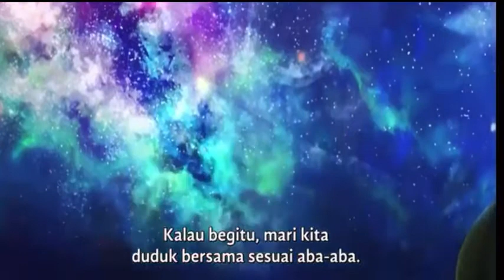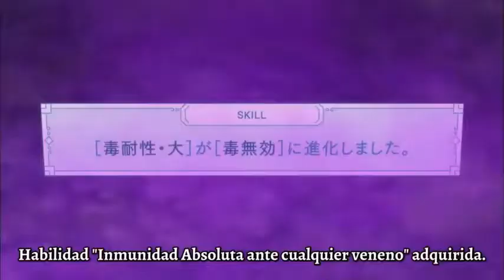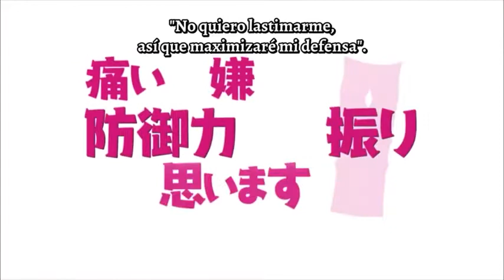[MAD/AMV] BOFURI: I Don't Want to Get Hurt so I'll Max Out My Defense - YORU NI KAKERU - YOASOBI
Akhirnya nih anime mendapatkan season 2 =)
Rilis anime Bofuri season 2 tahun 2022 musim kedua

Rilis: January 2020
End: maret 2020

Ringkasan:

Maple (メイプル Meipuru) / Kaede Honjō (本条 楓 Honjō Kaede)Pengisi suara: Kaede Hondo[2] (Jepang); Megan Shipman[3] (Inggris)Tokoh utama, yang baru saja mulai bermain NewWorld Online. Karena dia tidak suka terluka, dia menempatkan setiap poin keterampilan yang dia dapatkan untuk meningkatkan pertahanannya, memungkinkannya untuk memperoleh keterampilan baru dan naik level hanya dengan menahan serangan; dia berhasil naik level dengan cepat hanya dengan membiarkan Mr. Bunny (monster kelinci) menyerangnya untuk waktu yang lama, sampai dia secara tidak sengaja membunuhnya. Bahkan dengan kurangnya pengalaman bermain game, Maple mendapatkan perlawanan yang cukup untuk hampir semua hal, memberikan game ini banyak kesulitan bagi Admin untuk memperlambatnya; metode yang tidak lazim mengatasi penyesuaian pengembang (seperti menggunakan keterampilan [Wooly] bukan hanya cara untuk mengumpulkan bahan wol, tetapi juga sebagai keterampilan ofensif dengan membekap lawan dan menggunakan Poison untuk menjatuhkannya, atau sebagai pertahanan untuk menyerap serangan yang tidak berbasis api). Terlepas dari kelemahannya, dia menggunakan teknik seperti [Cover], untuk menebus kurangnya mobilitasnya. Setelah mengkonsumsi Hydra dan menerima peralatan dan perisai satu-satunya, Maple memperoleh sihir beracun yang kuat, dan memperoleh keterampilan yang disebut [Devour] karena memaksimalkan poin vitalitasnya yang melahap musuh-musuhnya dalam satu penghitung tunggal. Dia melengkapi item ini ke perisainya dan perisainya menghabiskan lebih dari 1.000 pemain di acara pertama. Ia menjadi pemain peringkat ketiga setelah berlaga di ajang pertama. Selama acara kedua, dia menemukan telur monster yang menetas menjadi kura-kura, yang dia beri nama Syrup. Dia juga tampaknya memiliki kemampuan keberuntungan bawaan untuk menemukan barang langka, ruang bawah tanah tersembunyi, dan pencarian dan keterampilan unik (seperti Loving Sacrifice di mana ia memperoleh bentuk kedua). Pada akhir acara ke-4, Guild Raid, admin akhirnya memutuskan untuk berhenti mencoba melemahkannya karena ia telah menjadi wajah permainan, dengan semua orang yang bekerja untuk bekerja sama dengannya atau menjadi orang pertama yang benar-benar mengalahkannya.

Sally (サリー Sarī) / Risa Shiramine (白峯 理沙 Shiramine Risa)Pengisi suara: Ruriko Noguchi[4] (Jepang); Jad Saxton[3] (Inggris)Kaede adalah teman di dunia nyata yang memperkenalkannya pada NewWorld Online. Dia memainkan kelas swashbuckler yang berspesialisasi dalam penghindaran dan kecepatan tinggi ofensif; dengan reaksi memiliki vitalitas rendah, yang biasanya berakibat fatal bagi pemain. Jika dia terkena hit, dia mati seketika, jadi dia harus bermain dengan hati-hati karena kemampuan hydra Maple juga dapat membunuhnya. Untuk mengimbangi Maple, dia memaksimalkan kelincahannya. Risa sebelumnya memenangkan hadiah dikejuaraan game onlinen; semua trofi di kamarnya, serta pengetahuan game, mengisyaratkan bahwa dia mungkin seorang pemain game profesional. Dia harus bergabung dengan Maple di akhir permainan karena ibunya melarangnya bermain game; ingin dia lulus ujian kemahirannya. Setelah menaikkan level berenangnya, dia menebas seekor ikan raksasa dan mendapatkan sihir serangan dasar air. Dia memiliki phasmophobia, meskipun dalam game; Lelucon Maple dia tidak bisa menangani rumah berhantu. Sally biasanya kembali membawa Maple dengan cepat karena status ketangkasannya nol. Dia segera berpesta dengan Maple di acara pertandingan berikutnya. Selama acara kedua, Sally menemukan telur monster yang menetas menjadi rubah dia bernama Oboro. Selama acara kedua, dia bertanggung jawab untuk "The Massacre of Day 6" di mana dia memusnahkan banyak pemain pada hari terakhir acara kedua; dia mendapat julukan "Untouchable Blue Monster."